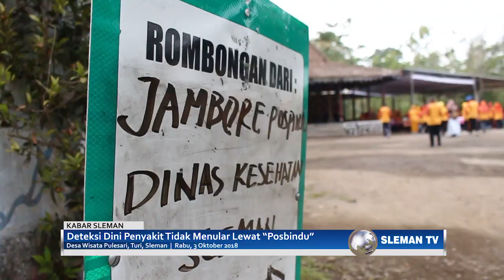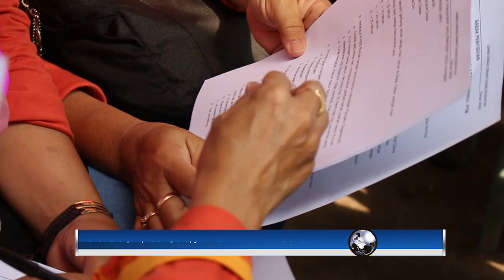Kabar Sleman | Deteksi Dini Penyakit Tidak Menular Lewat "Posbindu"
Dinas Kesehatan Kabupaten Sleman gelar jambote pos pembinaan terpadu atau POSBINDU pada Rabu, 3 oktober 2018 lalu.

Serupa dengan Posyandu, Posbindu bergerak pada layanan kesehatan untuk masyarakat dengan usia 15 sampai 59 tahun.

Posbindu dikelola oleh kader masyarakat yang telah mendapatkan pelatihan dari puskesmas dan instansi kesehatan kabupaten sleman.

Posbindu berfungsi untuk melakukan deteksi dini dan pencegahan terjadinya penyakit tidak menular di masyarakat.

Pencegahan dilakukan melalui beberapa tahap meliputi tahap pendaftaran, wawancara, dan pemeriksaan fisik.

adapun yang termasuk penyakit tidak menular seperti hipertensi, gula, stroke, kangker, kangker leher rahim, dan jantung

Terjadinya penyakit tidak menular dapat disebabkan oleh beberapa faktor seperti faktor keturunan, pola makan yang tidak bergizi, asupan gizi tidak seimbang, jarang berolahraga, jarang aktifitas fisik, kurang istirahat, dan merokok.

Di kabupaten sleman sendiri telah dibentuk sebanyak 25 posbindu.

Diharapkan dengan adanya posbindu, penyakit tidak menular dapat dideteksi lebih dini dan masyarakat lebih peduli lagi terhadap kesehatan diri dan lingkungan.